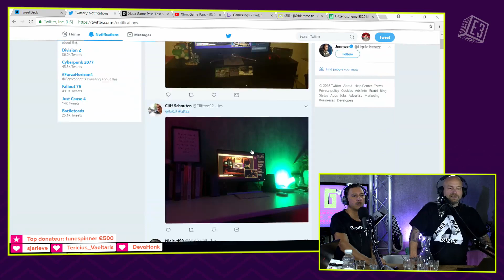Goeie motivatie tip!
Vet, hilarisch of memorabel Gamekings moment gevonden die nog niet op dit kanaal staat?